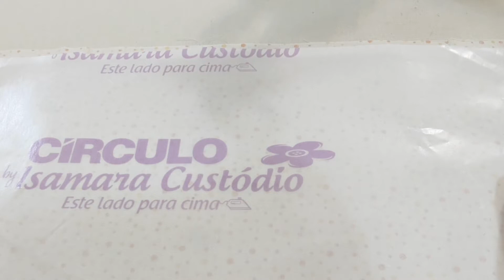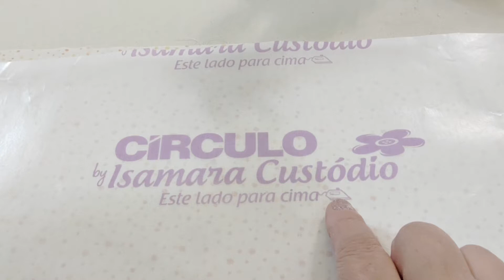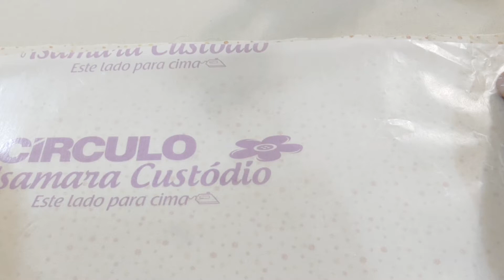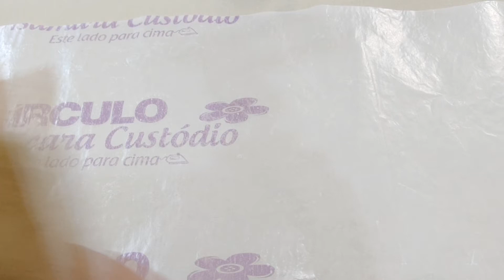Toca do coelho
Sabe a florzinha do último post? Ela fica lindíssima na latinha!
Vem ver como fiz aproveitando uma lata de feijão!